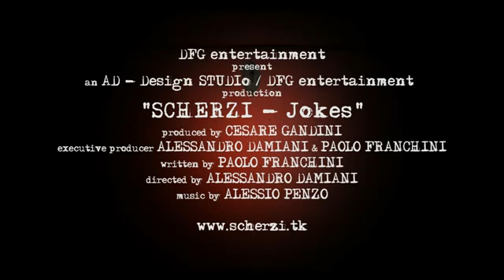Scherzi (jokes) - Official Trailer #2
Il secondo trailer ufficiale del cortometraggio SCHERZI. Scritto da Paolo Franchini, diretto da Alessandro Damiani e prodotto da Cesare Gandini per DFG e AD Studio.